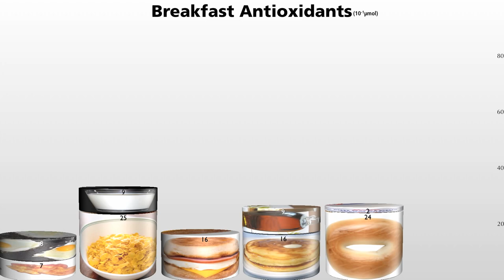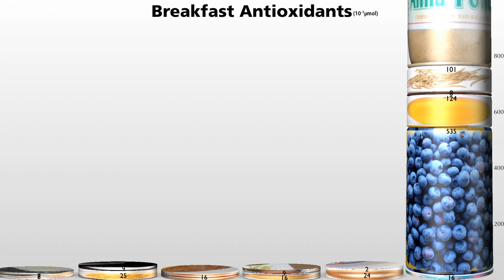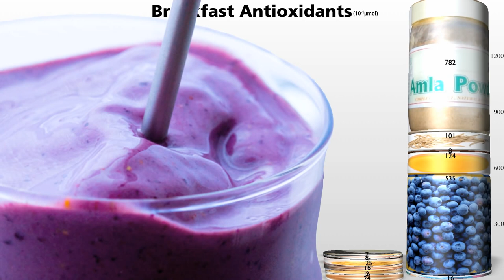Антиоксиданты в Меню, Секретные Добавки - Доктор Майкл Грегер